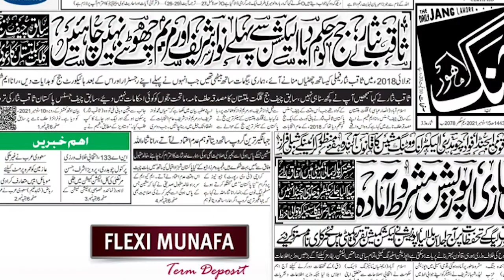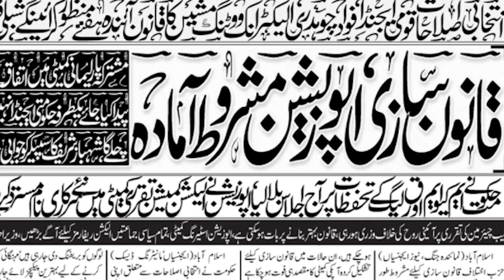Rana Shamim's Statement Saqib Nisar Summons in NA Committee Imran Khan and Major issues of Pakistan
Rana Shamin recorded a statement before the oath commissioner in London
Shamim has alleged that Nisar had given instructions to keep former prime minister Nawaz Sharif and PML-N Vice-President Maryam Nawaz in jail till the general elections in 2018, a claim which ex-chief justice completely denies.

"Three people, including Rana Shamin and Saqib Nisar, are aware of the facts, but the people of Pakistan should also know the truth. If someone meddles with elections, so don't we hold the right to question them?" he said.
Shamim had stated in a notarised affidavit that he had been witness to the then CJP Saqib Nisar’s direction to a high court judge not to release Nawaz and Maryam on bail at any cost before the 2018 general elections, as per a report in The News.